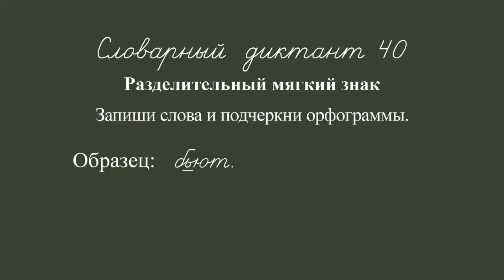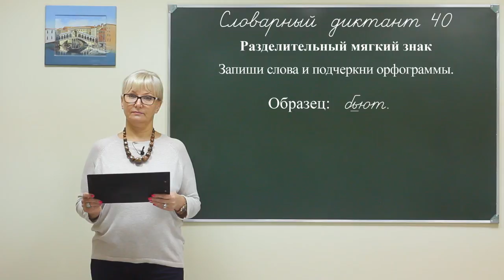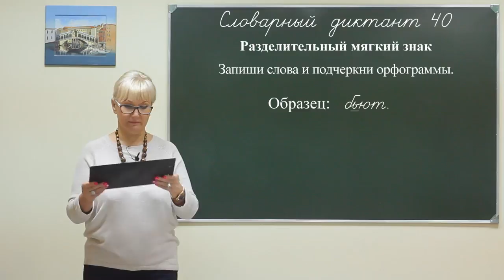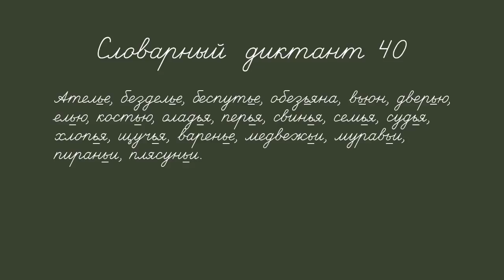Rus dict 4f 040